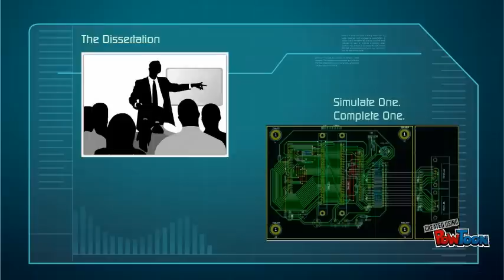SR-DTU EXCELSIOR 2015 TEASER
We present to you Excelsior (Society of Robotics- Delhi Technological University fest) to be held from 6th to 8th of February, 2015 at DTU (Delhi Technological University), Delhi.

Over the years, fests organized by Delhi Technological University (formerly Delhi College of Engineering) have attracted myriads of college students from various parts of India. Furthermore, Excelsior carried on the juggernaut with its inaugural edition at DTU last year.

SR-DTU is a pivotal and synergistic organizer of fest at DTU. Now, with this edition, SR-DTU, consolidating on last year’s experience, envisages this technical extravaganza to reach an unforeseen level in India. Buoyed by superlative participation figures, avant-garde designs and unwavering intent of organizing team, SR-DTU is optimistic to bolster the legacy of Excelsior.
This immensely productive and popular event acts as a platform for students from various parts of India to showcase their technological and engineering prowess by engineering and realizing various challenges as per the given requirements. The event is also a medium to promote out of box thinking and requires the participants to use their lateral thinking and bring in unique perspective.

Excelsior involves designing and fabrication of robots along with several other competition for students where teams have to conceptualize and fabricate a robot/project to participate in a three day event comprising of various categories of events. The objective of this fest is to provide students with an opportunity to demonstrate their analytic and logical skills.

Welcome to our technical fest EXCELSIOR 2015.